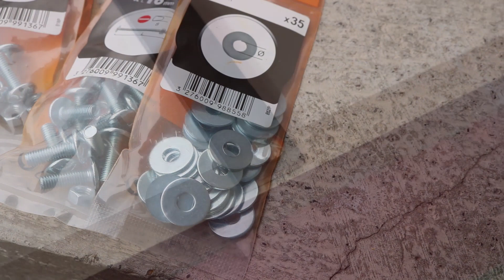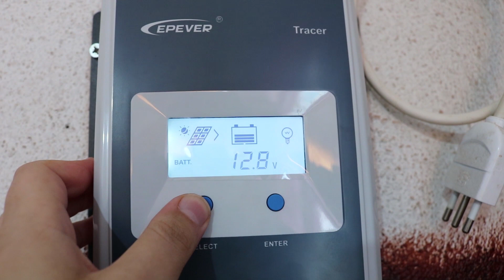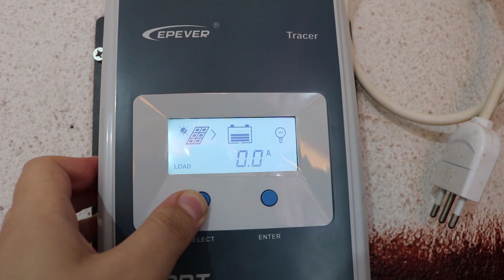NUOVO PANNELLO SOLARE DA 50 WATT - MINI IMPIANTO SOLARE FOTOVOLTAICO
Regolatore di carica Epever MPPT 30A
Porta Fusibili A Otto Vie
Fusibile Fusibile Da 30A
Pannello Solare da 50 Watt
Inverter NDS 400W Onda Pura
Misuratore di Consumo "Simile al mio"
Cavi Misura 8 AWG